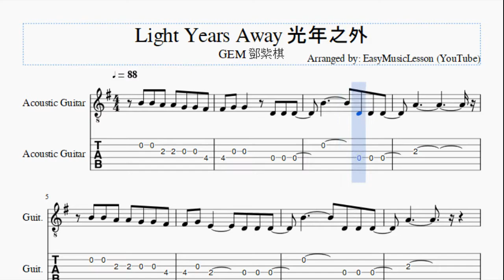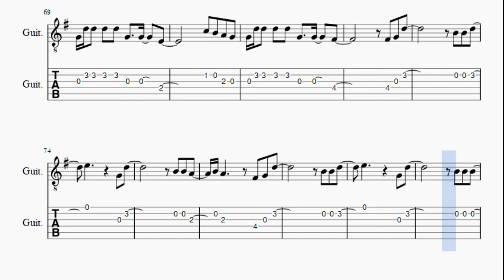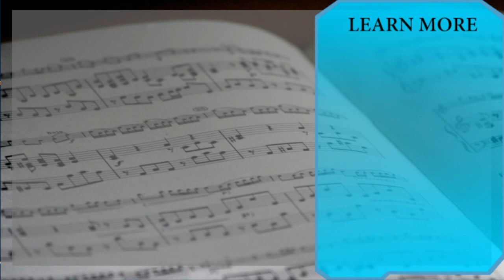Guitar Tab: How to play Light Years Away 光年之外 by GEM 鄧紫棋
Here is a sheet music/tab video on the song Light Years Away 光年之外 by GEM 鄧紫棋 on the guitar. A guitar tab arrangement which is transposed to notes that are easily played by guitar, for the song Light Years Away 光年之外 by GEM 鄧紫棋.

EasyGuitarTab teaches you to play the your favorite instrument, through well-arranged sheet music so that you too can learn how to play Light Years Away 光年之外 by GEM 鄧紫棋 on the guitar as fast as you can. A guitar tab with backing tracks to help your play the song better.